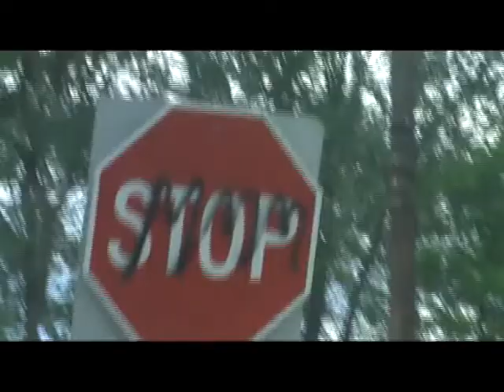The Red Scare (WWP HSN 2008 AP Play AD)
An AD from the West Windsor Plainsboro High School North AP Play 2008. Starring Robert Whipple, Kyle Anducyk and Several members of the class of 2008.
(Part of a series of many more to come)